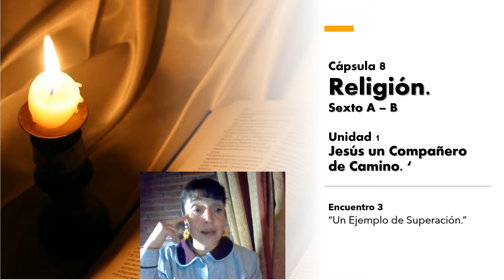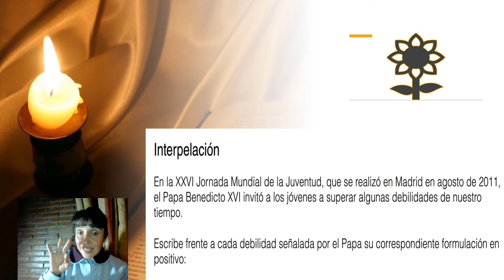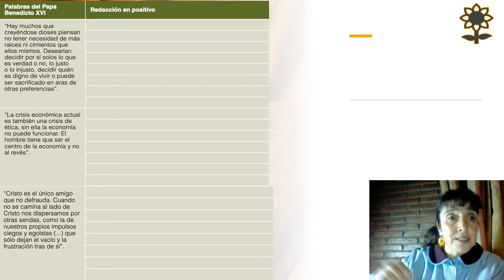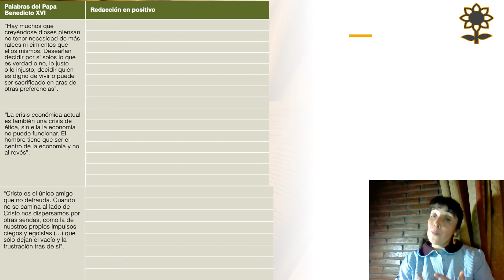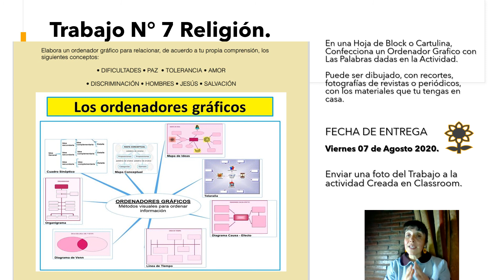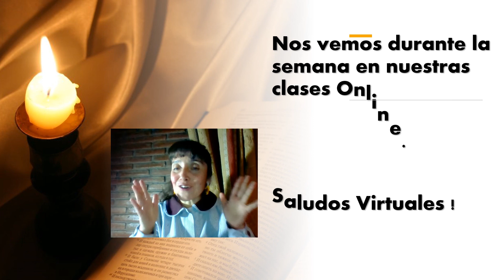Religión_6º básico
Clase 8: Encuentro, Parte 2.